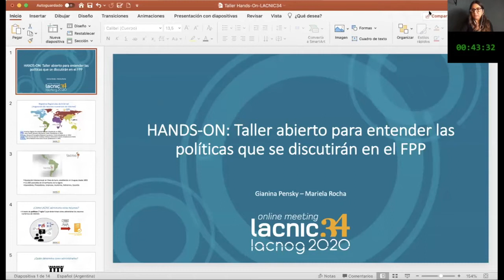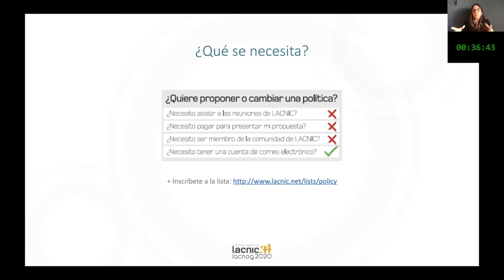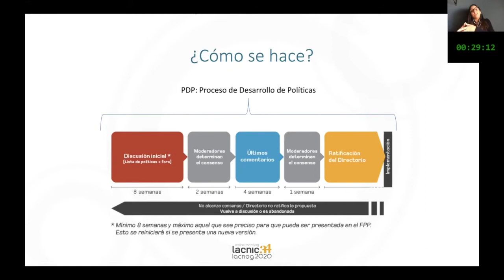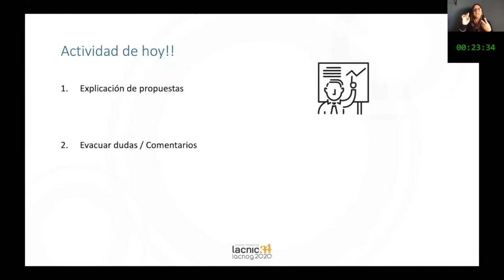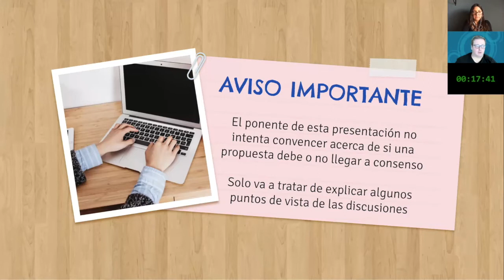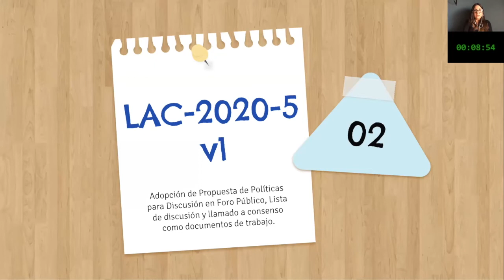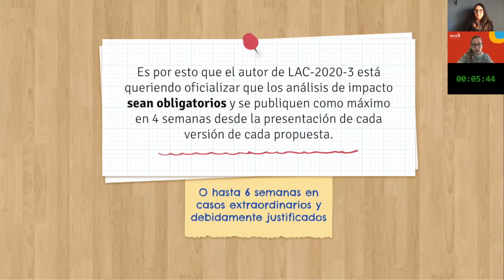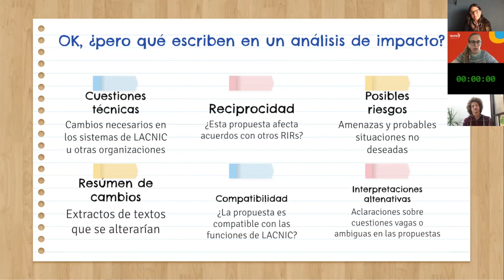HANDS ON Oficina aberta para compreender as políticas que serão discutidas no FPP